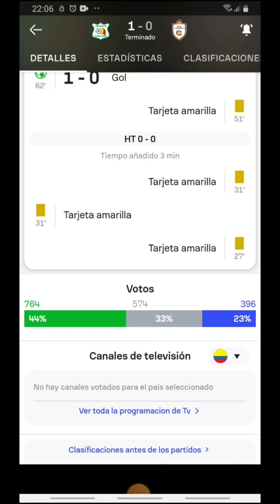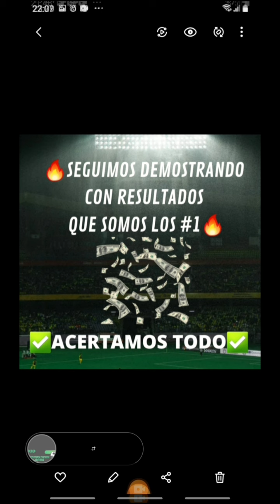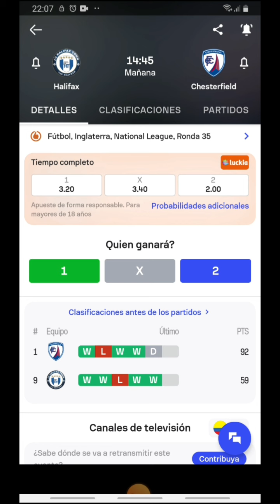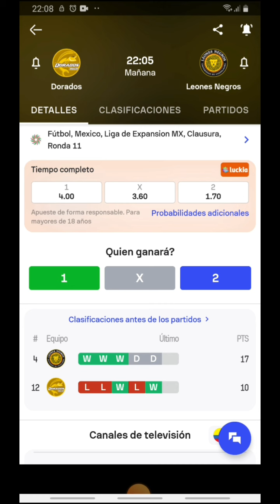🔥PRONÓSTICOS DEPORTIVOS FIJOS HOY MIERCOLES 20 DE MARZO🔥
PASOS PARA REGISTRARSE EN BETWINNER Y OBTENER EL BONO PROMOCIONAL DE HASTA $500.000 COP, $130 USD O EL EQUIVALENTE EN TU MONEDA LOCAL Y UN MES VIP GRATIS⚽️

1.

2. SELECCIONA TU PAÍS Y MONEDA LOCAL (PUEDES REGISTRARTE POR CORREO O POR NÚMERO TELEFONICO)

3. DONDE DICE CÓDIGO PROMOCIONAL ESCRIBES FULLGAME

4. REALIZA TU PRIMER DEPOSITO Y ENVÍA LA EVIDENCIA AL @FULLGAME04